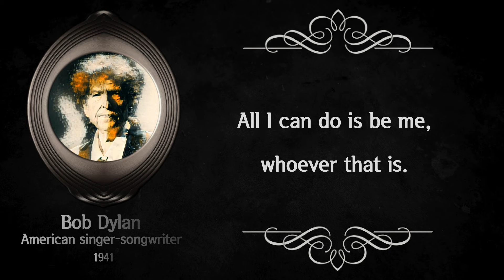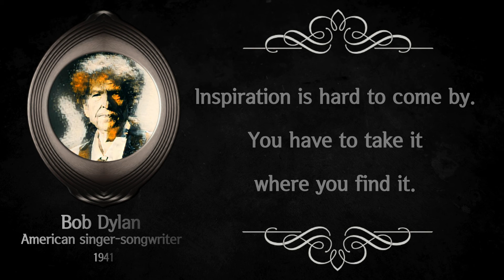Top 10 Bob Dylan Quotes - American singer-songwriter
Bitcoin: 151BBSNhCq4tGujDHhZmTSDUr5SsekwtWK

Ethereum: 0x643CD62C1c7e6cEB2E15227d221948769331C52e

Ripple: rfR2n9NCydz9YYcciSPQV8aYbSpkKvPhgV

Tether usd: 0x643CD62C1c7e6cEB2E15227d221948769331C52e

Litecoin: LXd2fDK5nipC7eZRHxCQLNhXDgtKCRRFfS

Which quote is your favorite? any other quotes do you like to say? Share with others in the comments :)
Robert Dylan is an American singer-songwriter. Often regarded as one of the greatest songwriters of all time, Dylan has been a major figure in popular culture during a career spanning more than 60 years.